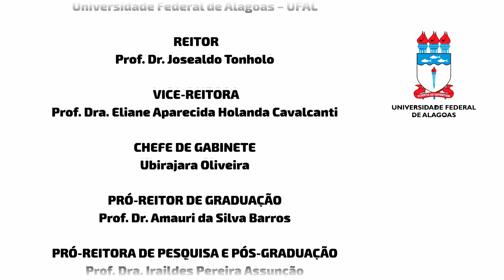Programa Ufal contra o Coronavírus - Sérgio Lira